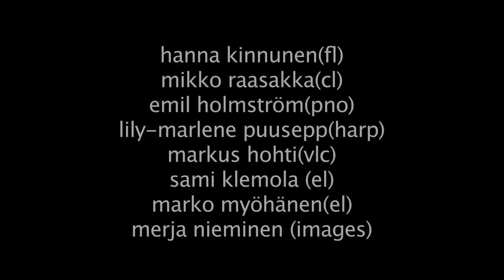defun(HaP) for amplified ensemble and live electronics by Josue Moreno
defun(HaP) is the latest piece of the HaP cycle in which I have been working since the Autumn of 2007. This piece is final work of the HaP series closing it by giving a definition of itself. In all the HaP pieces there is a source musical work taken as model from which to derive material. In this piece, there is no preceding work, the Aria is taken as source giving the starting point for a series of "incestuous" variations.
Some of the techniques in musical derivation used in preceding pieces and documented in my Master's thesis, are present here among new ones. Also, some of the live electronic tools used before are here in some sort of farewell appearance. The surviving ideas and spirit from the HaP cycle are present to give a logical conclusion of them.
I am very glad that defunensemble gave me the opportunity to write this work to be premiered at the SibaFest 2012, to give an impression of who I am and where am I in this moment at the institution and country that have witnessed my musical evolution during these recent years is extraordinarily meaningful to me. Also, it is a pleasure to write music for such a group of gifted professionals.
Even though I have to thank the efforts and trust from defunensemble and Sami Klemola, I would like to dedicate this piece to Andrew Bentley. Thanks to him, my musical conceptions have gone far beyond what I could have imagined and thanks to his views and work in collaboration with Kalev Tiits, provided to Sibelius Academy, Finland and the rest of the world a Music Technology Department so unique where the highest technological and artistic results are possible in a free and generous environment.
Josué Moreno
December 2011

Movements:
ARIA
VARIATIO I
INTERMISSIO
VARIATIO II
INTERMISSIO
VARIATIO III
INTERMISSIO
RECAPITULATIO